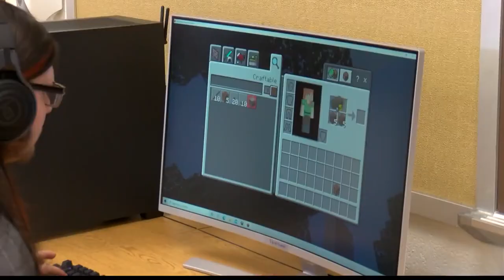Esports program approved at Moshannon Valley High School